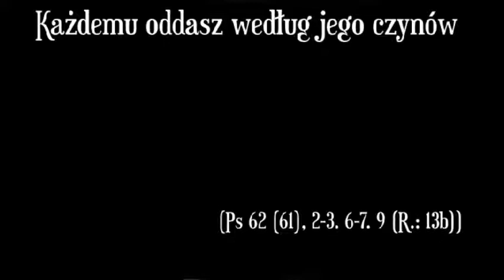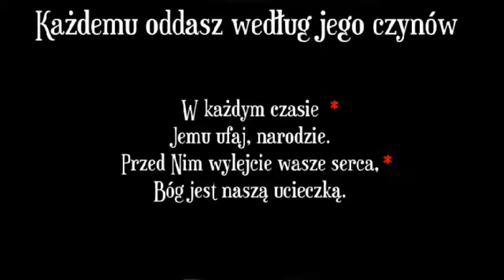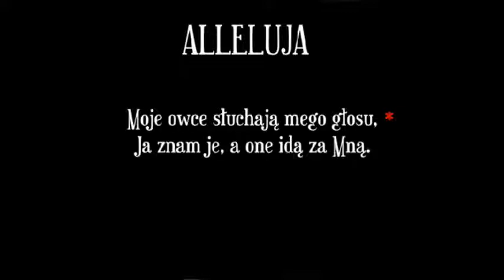Psalm 62 Każdemu oddasz według jego czynów